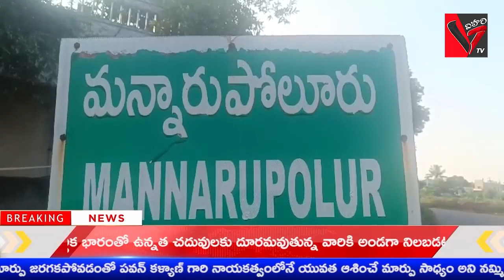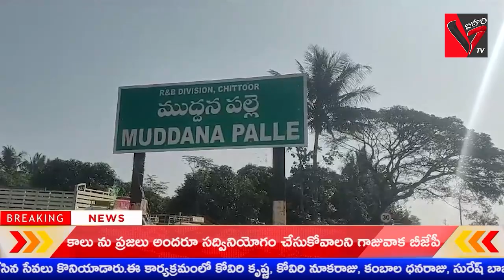30-01-2024 ||VIHARI TV || NEWS BULLETIN